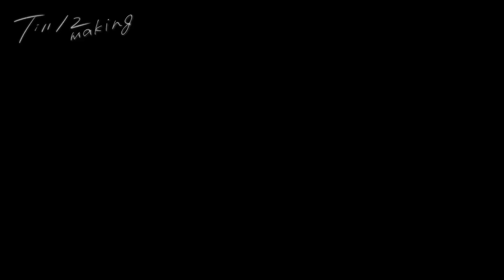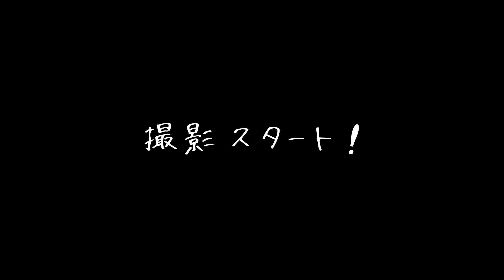「Till12」MVメイキング Part.1《ヨースケコースケ》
カメラ小僧(!?)コースケによる撮影でお届けする「Till12」MVのメイキング。リアルタイムに進むロケ×MV再生タイムで"朝から晩まで僕らの傍にいてもらえる"メイキングムービーPart.1。

コースケの自撮り撮影、安定のテンション振り切れヨースケ、とろけまくるヨースケコースケに噛み合ってないのに噛み合っているヨースケコースケ…と、東京からの移動～ロケ初日の様子を、お楽しみ下さい。なお、メイキングの比較映像は必ずしもOKテイクではありません。あしからず。

‹YKチャンネルで利用しているBGM&効果音サイト›

ヨースケコースケ「Till12 / Songbird」
シンデレラの物語をモチーフに新しい時代のエレクトロナンバー。
切ない心情をリズミカルに歌い上げる2人の歌の掛け合いにも注目。

シンガーソングライター・サカノウエヨースケ × 俳優・米原幸佑からなるデュオ。2015年アルバム「IT’S MY WORLD」でインディーズデビュー。

これまで北海道・宮城・栃木・東京・静岡・愛知・長野・新潟・石川・京都・大阪・兵庫・岡山・広島・愛媛・福岡・沖縄と全国各地をまわり、年によっては年間100本近くのライブを行い、2017年には初の台湾公演も敢行。

過去2回の『YK FES 2017』『YK FES 2018 spring』では、自身らもバックバンドとしてSPIRAL SPIDERSと演奏。音楽活動に熱い俳優らをゲストとして迎え、初回開催から約750人の動員を記録している。今回コロナ禍で開催する『YK FES 2021』は、感染対策の一環として初の着席対応で席数を制限するなど、これまでと違った形で開催し無事成功を収めた。

最新曲「Till12 / Songbird」は独自プラットフォーム「YK Room」にて販売中。